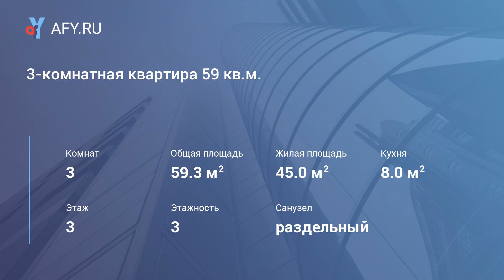3-комнатная квартира 59 кв.м.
Цена: 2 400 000 Руб.
Продается 3-комнатная квартира общей площадью 59 кв.м. Расположена квартира в залинейной части города в очень удобном месте - рядом есть пекарня, аптека, сетевые магазины, ресторан. В данное время там же рядом находится городская поликлиника. В квартире раздельный санузел. Удобная планировка - комнаты изолированные и выходят на разные стороны дома. Есть застекленная лоджия. В квартире сделан аккуратный ремонт - можно заехать и жить. Бонусом к квартире идёт большой гараж на 2 машины! Сам дом 2005 года постройки - подходит по программе "Молодая семья". Торг после осмотра.Звоните!